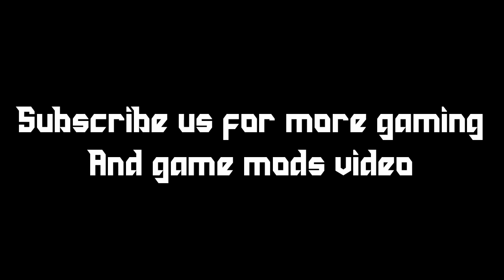WWE MAYHEM MOD APK V 1.39.144 (unlimited gold, cash, respect)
Hello friends this is my new video on wwe mayhem mod apk v 1.39.144